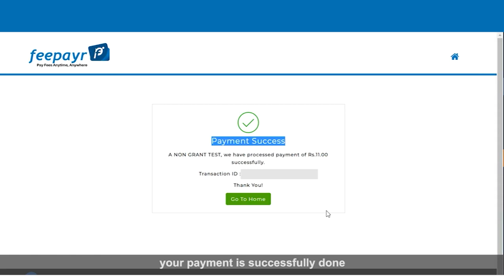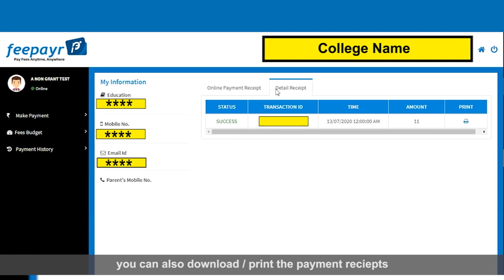TACW Online Fee Payment Tutorial...